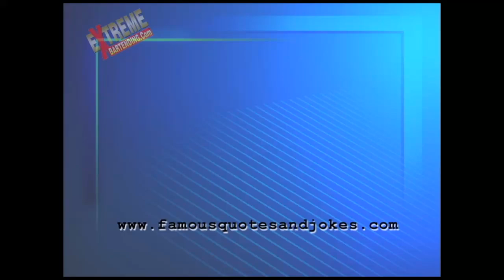Famous Quotes & Irish Drinking Toasts #49 Doors